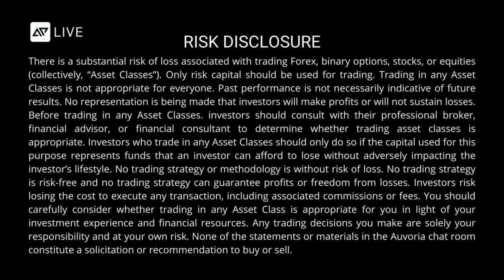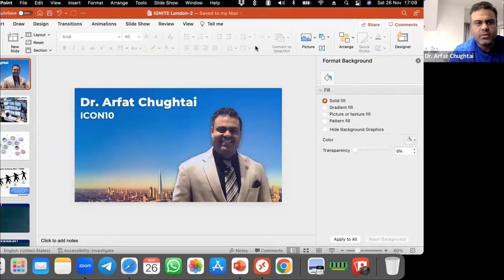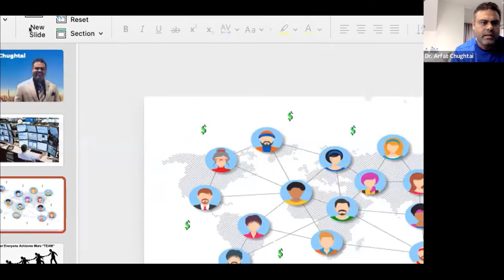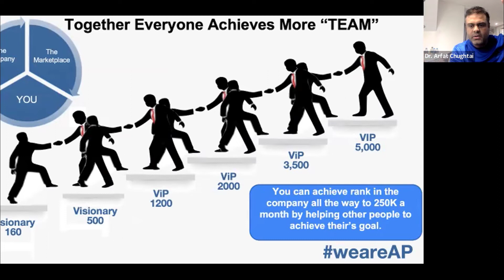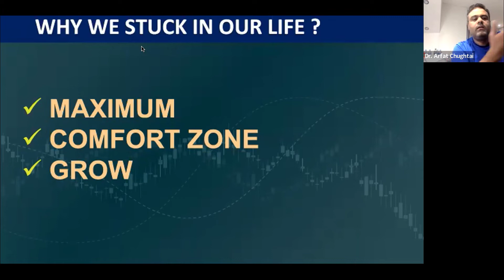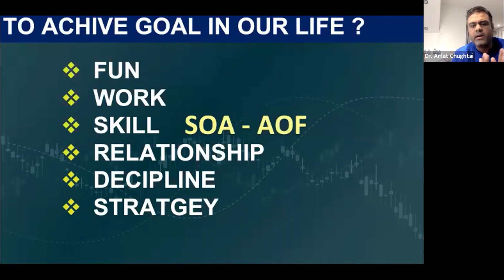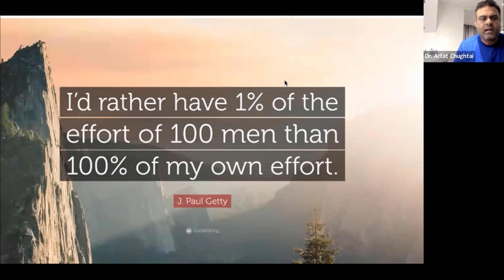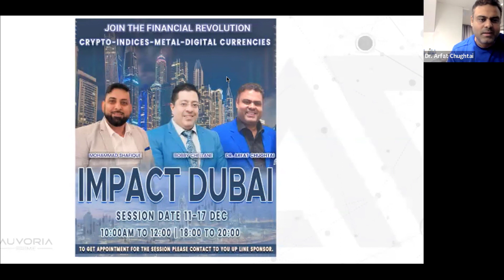November 26, 2022 - AP Nation Call